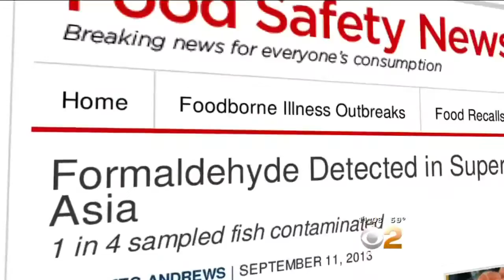Sustainability, Label-Reading Keys To Avoiding Toxic Fish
So, how do you know if you the fish you're getting is safe? Jeff Vaughn reports.